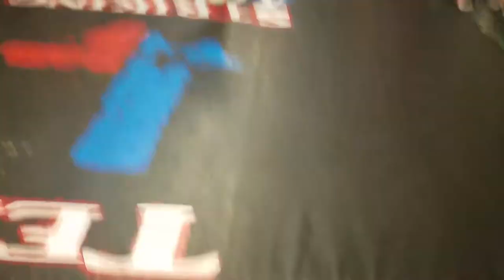Jeremy Valencia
Sparing for golden gloves texas striking academy  Texas city 1/7/20.  Jimmy 10yrs 95lbs vs a 11yr.      Julian 12yrs 90lbs vs 12yrs